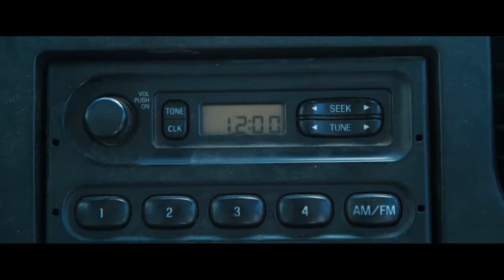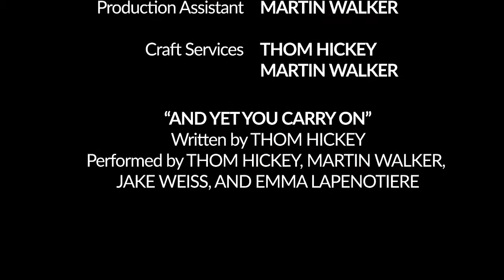“Push of a Button” Dude Haus 2016 Baltimore 48HFP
This film was created for the 2016 Baltimore 48 Hour Film Project. It was written, produced, and edited over the weekend of July 8-10, 2016.

Awards:
First Runner Up "Best of Baltimore" 2016 48HFP
"Best Editing" 2016 48HFP
"Best Sound Design" 2016 48HFP